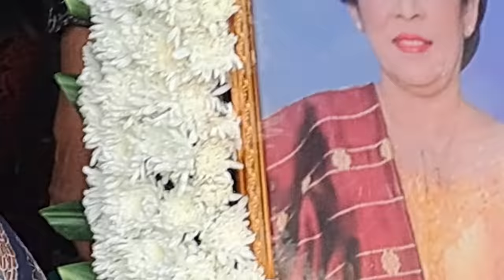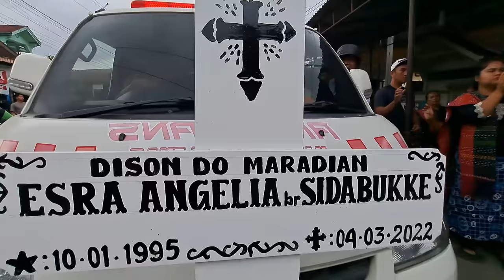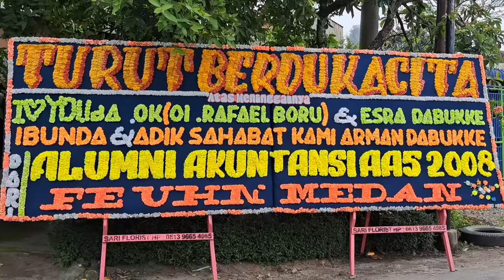ACARA ADAT BATAK, IBU dan PUTRINYA DIMAKAMKAN BERSAMAAN | LINTAS DANAU TOBA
Siantar, Ibu dan Putrinya dimakamkan bersama, peristiwa ini terjadi di Jalan Rakutta Sembiring (lorong 20)  kelurahan Nagapita, kecamatan Siantar Martoba kota Pematang Siantar, Minggu (4/5/2023) sekira Pukul 16:00 Wib.

Adapun ibu yang meninggal itu adalah Opung Rafael Boru Sidabalok tutup usia 62 tahun, dan Putrinya  Esra Anggela Sidabuke usia 27 tahun.

Dalam ucapan Duka H. Nababan dari Ketua Sarikat Marsiurupan Lumban Kristen Lorong Dua Puluh mengatakan, sangat-sangat terpukul meninggalnya Opung Rafael Boru, dan putrinya Esra Anggela Sidabuke.

"Terkejutnya kami meninggalnya opung Rafael Boru ini, dan lebih berduka lagi kami "kepergian" Esra Anggela Sidabuke. Kami-sangat-sangat terpukul atas peristiwa ini,"kata H.Nababan saat akan memberangkatkan Jenazah ibu dan putrinya itu.

"Dang tardok hami namasaon, toho ma tahe boru haholongan ni opung Rafeal boru si Esraon, Boru Siapudan Naon, Na ikkon Rappak imana borhat madapoton Tuhani, (Ngak Bisa diucapkan dengan kata-kata peristiwa ini"ucap Ketua Sarikat itu.